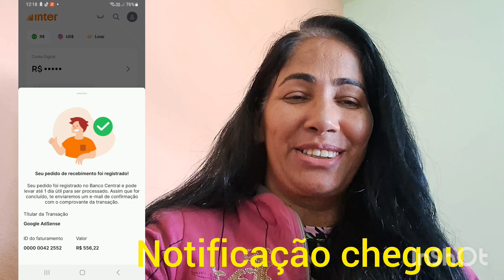MEU PRIMEIRO PAGAMENTO DO YOUTUBE/ UM ANO E CINCO MESES MONETIZADA